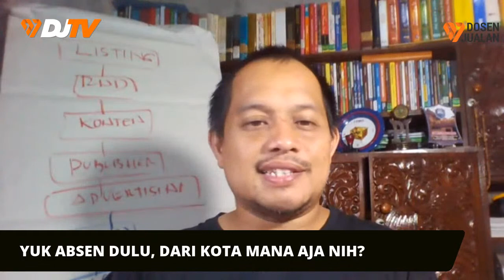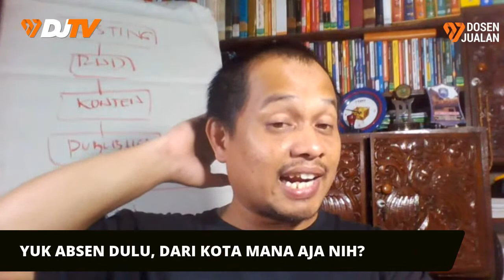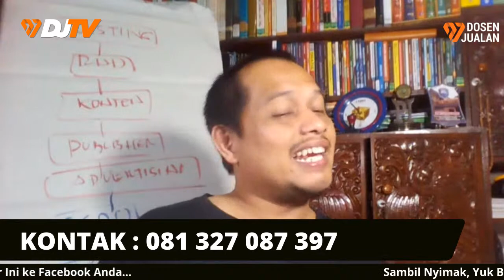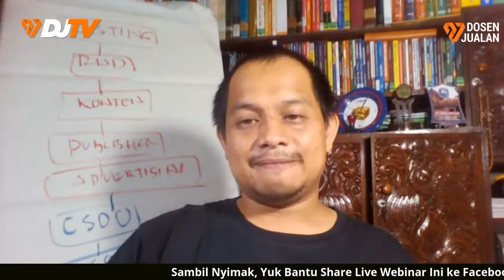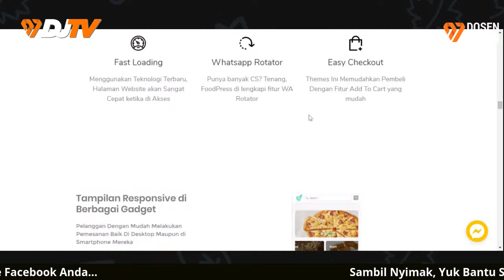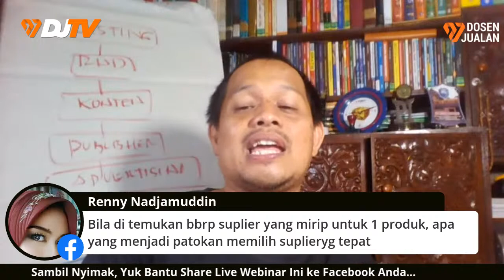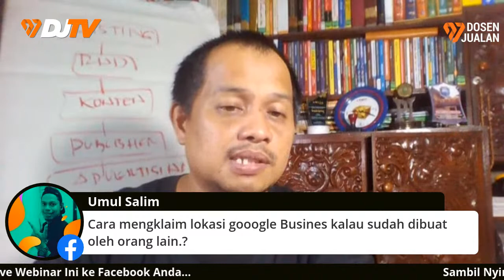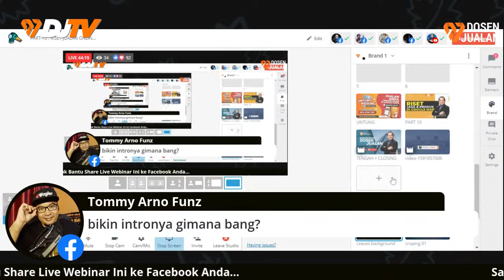PART-10 : RISET JUALAN ONLINE DI GOOGLE MAPS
Hari ini kita lanjut materi ke 10. Dari 15 materi total yang direncakan, dalam SERIAL : RISET JUALAN ONLINE

Bagaimana mencari produk dan jasa yang layak dijual online lewat Youtube

Pastikan Anda Stay di Chanel Dosen Jualan TV yah

Tunggu ya livenya hari ini. Rabu, 17 Juni 2020. Jam 20.30 WIB

5 MATERI LAINNYA MENYUSUL YAH JADWALNYA

Ajak teman lain bergabung juga yah